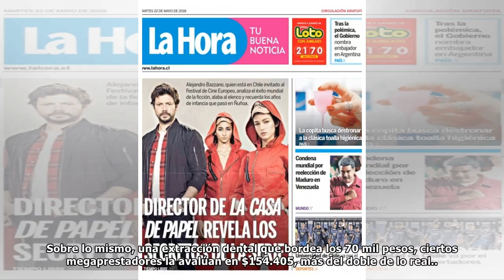Dentistas revelan artimañas de prestadores de salud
El gremio advierte que inflan las tarifas para ofrecer descuentos falsos. No se trata de la primera vez que el Colegio de Cirujanos Dentistas enciende la alerta por prácticas de los megaprestadores de...